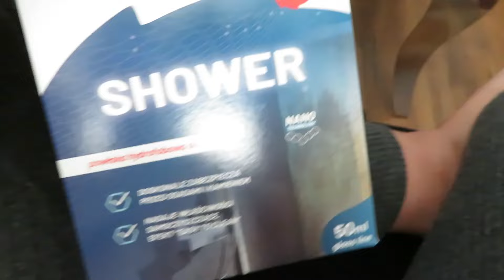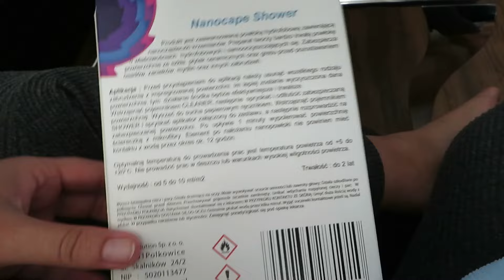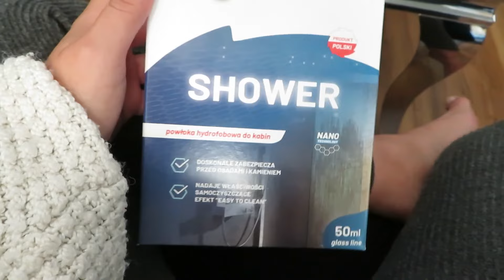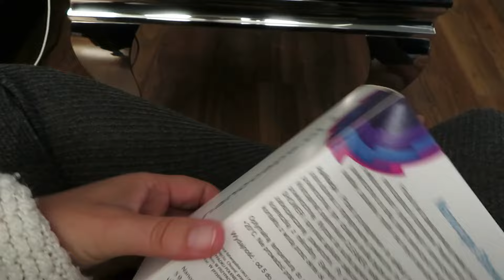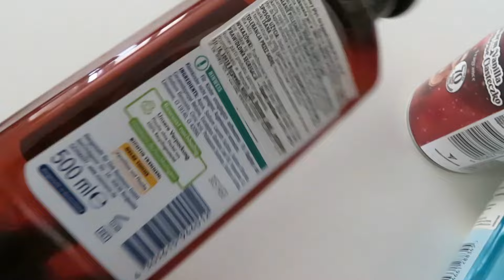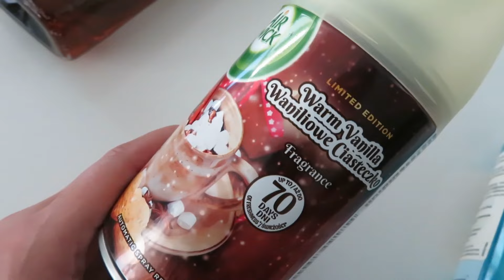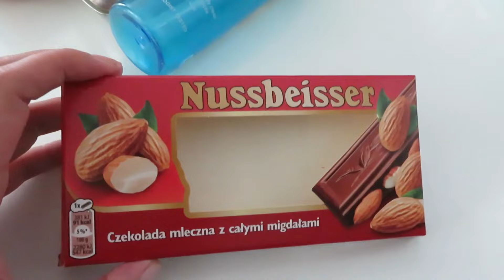DAILY VLOG - Pasta jajeczna / NANOCAPE🪞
Dziś będzie troszkę kulinarnie między innymi zrobię pastę jajeczną, ale też jak co vlog pokażę Wam mój nowy zakup, a mowa tu o produkcie Nanocape. Do czego on służy i dlaczego go kupiłam opowiem Wam we vlogu.

🔎 Przydatne linki:
Hydrofobowy płyn do kabin prysznicowych NANOCAPE

💬 W moim filmie znajdziecie:
- polecenia produktów ➕

🎶 Muzyka  :
ES_Jazz Intimate 6 - Magnus Ringblom
ES_The Greatest Love - Gamma Skies , feat. Julia Carbajal